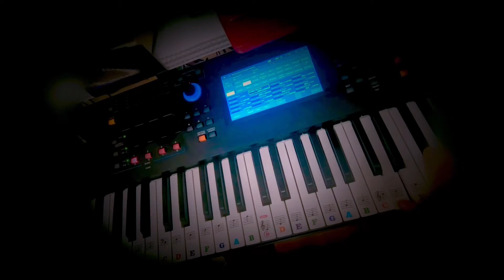My Ode To Silence Boy . . By The Falling Girl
I want to play “shock the nipples” with Silence Boy.